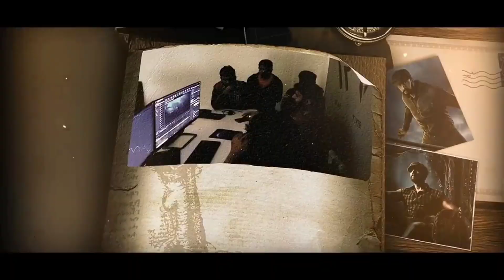Manikya short movie spoof in kannada